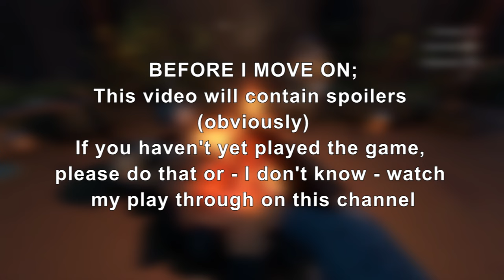At the end of the journey | Outer Wilds DLC - Opinion Piece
What were the Owlks? How did they reason? What was your own reaction?

WARNING: Contains spoilers for the Outer Wilds base game and DLC!

I was expecting a more emotional reaction at the end. I wanted this DLC to move me and make me emotional. But it didn't. I took some time to reflect on why I was almost angry at the end instead of emotional and I had so many thoughts that I needed to get them down in a video.

This is not a "Outer Wilds explained theory video". No, I just wanted to understand why I felt the way I did about the DLC.

Those of you who watched me play the entire base game and the DLC know exactly what I mean when I say that I got super scared. You also know that I didn't have an emotional reaction. My friend even pointed it out afterwards - that he had expected me to be all emotional about it. But I wasn't and I'm honestly a little sorry about that..

This video is very different from my regular let's play videos and I've been very nervous about posting it! I am super excited to hear what you guys think, though. I didn't want to do too much research for this video since I'm simply analysing my own reaction, so please don't be to harsh on me if there's a video out there where the developer explained things and I didn't watch it :) I just wanted to deep dive a bit into my own reasoning while playing this fantastic adventure game.

Just to really hammer in the base message here; You guys are what really made this game amazing for me! I couldn't have asked for a better crowd and I'm really grateful to all of you :)

0:00 - Intro
0:28 - The basics
2:14 - The differences between the Nomai and the Owlks (what affects my point of view)
4:04 - Celebrating the DLC, my own experience and the basic story of the Owlks
5:50 - What are they now?
7:31 - Anger and grief
9:20 - The emotions
12:12 - The scary bits, how it ties together
12:58 - The contradictions and conclusion